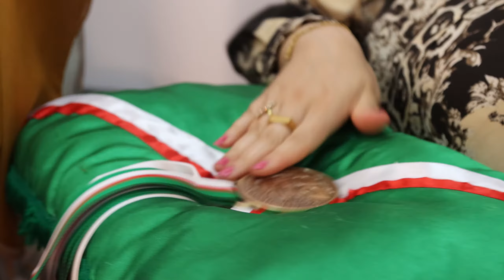✅حفل اختتام السنة الجامعية 2023/2022 بجامعة عباس لغرور خنشلة 👩‍🎓👨‍🎓🌹🌹